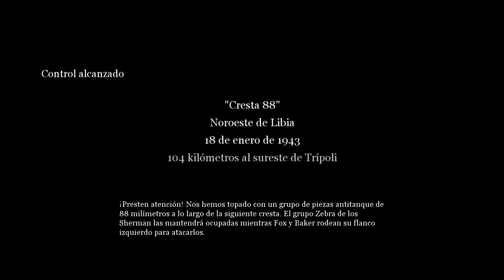Call of Duty 2 | Campaña HD 60FPS | Mision 13